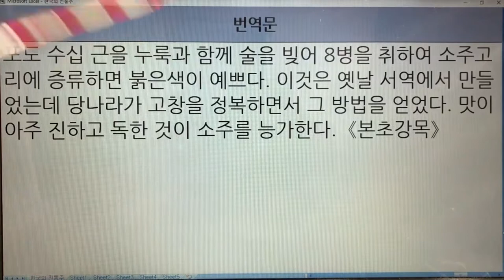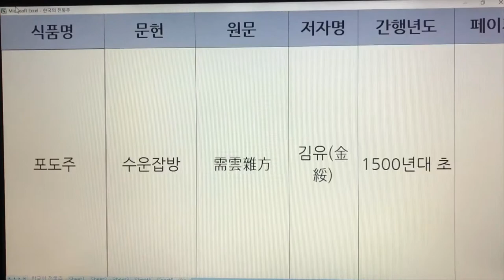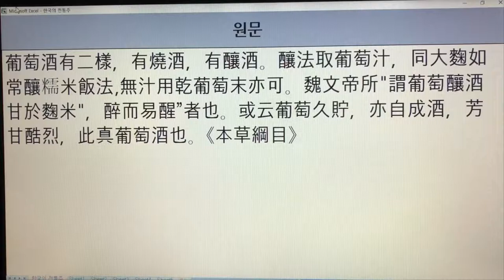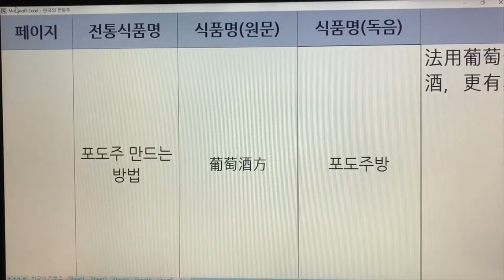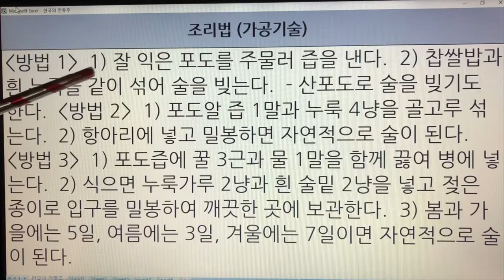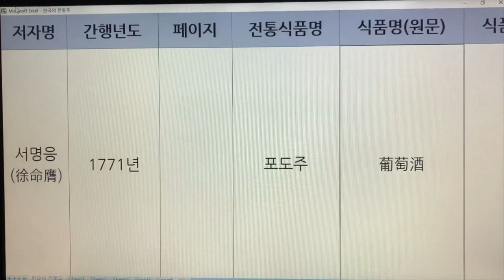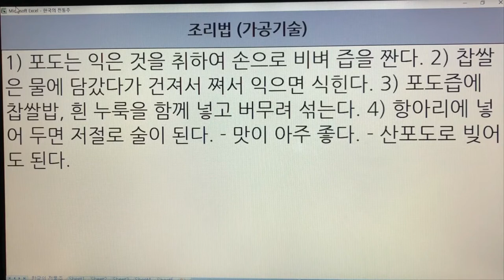243~244. 한국 전통술(Korea Traditional Sake) - 포도소주, 포도주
243~244. 한국 전통술(Korea Traditional Sake) - 포도소주, 포도주

243. 포도소주 - 임원십육지
244. 포도주 - 오주연문장전산고,수운잡방,조선무쌍신식요리제법,임원십육지,농정회요,고사신서